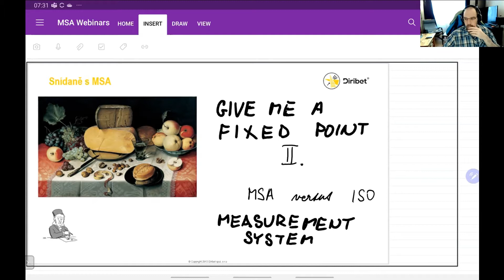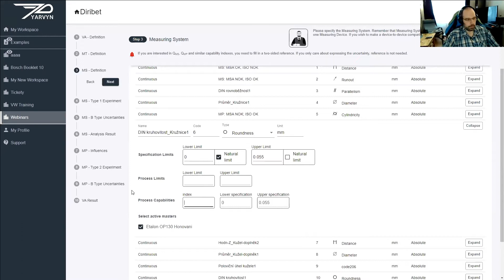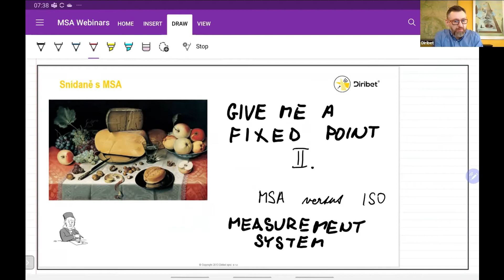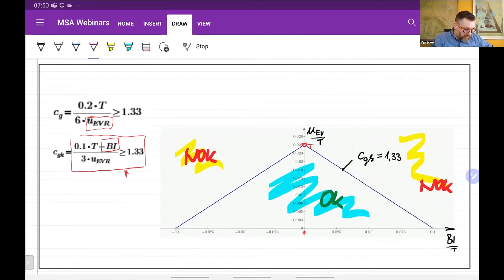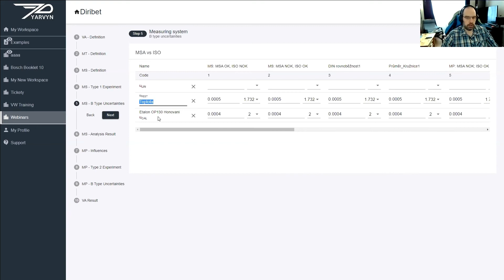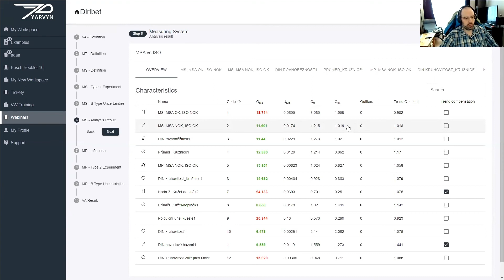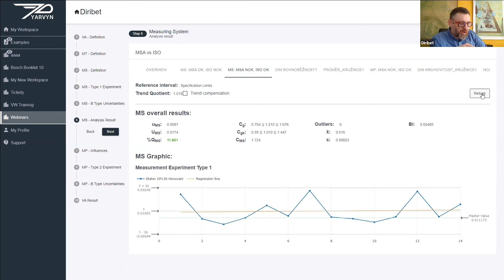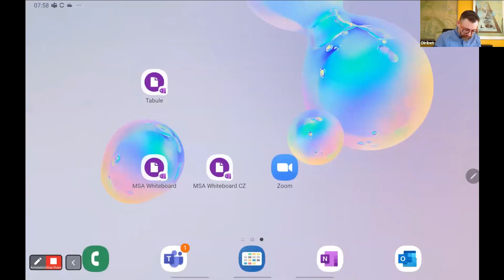09 - The morning coffee with MSA: Give me a fixed point II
Consistent conversion, i.e. consistent criteria for Type 1 Study